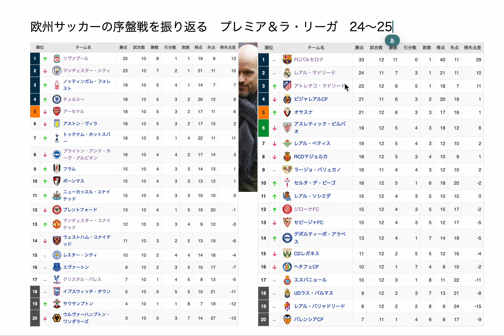欧州サッカーの序盤戦を振り返る プレミア＆ラ・リーガ 24〜25